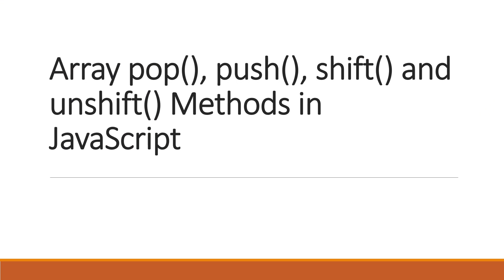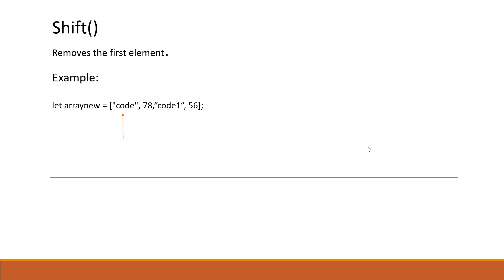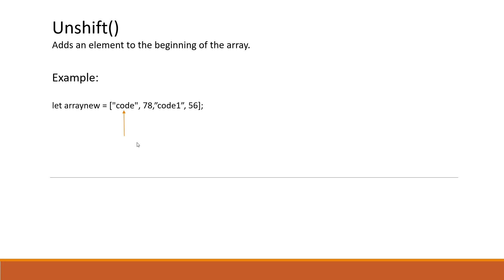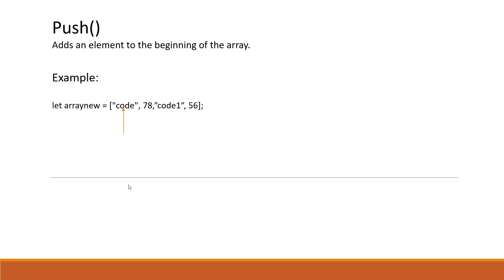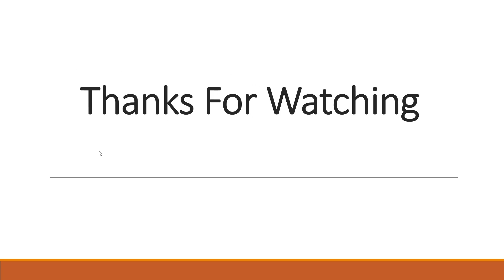JavaScript Array Methods | JavaScript unshift(), shift(), push(), pop() Methods in array.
Learn JavaScript Array Methods | JavaScript unshift(), shift(), push(), pop() Methods in array. This is a JavaScript learn in hindi series. In this video we are learning following things.
* What is array in JavaScript?
* How to declare array in JavaScript?
* How to store array values in JavaScript?
* What is array methods: shift(), unshift(), pop(), push().